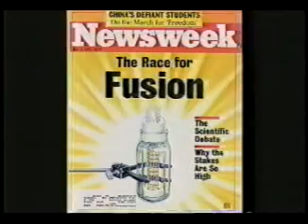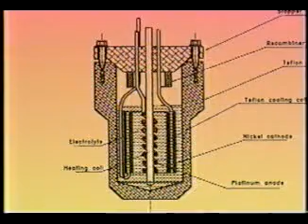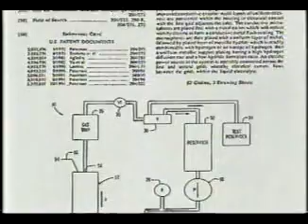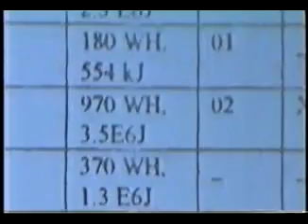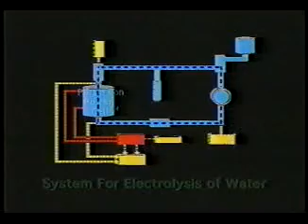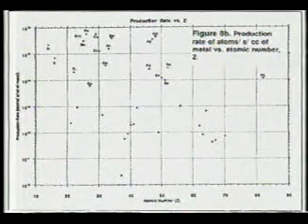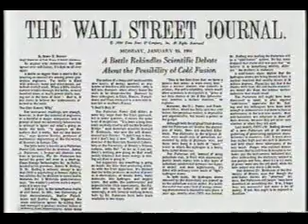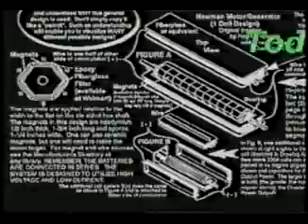Tesla The Race to Zero Point Free Energy ( Documentary ZPE ) alternative science Pt.4